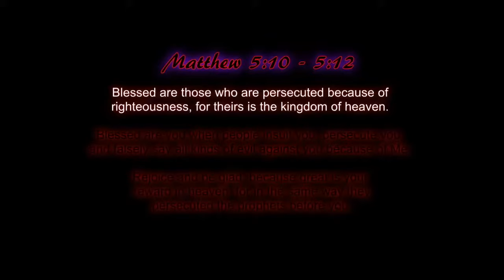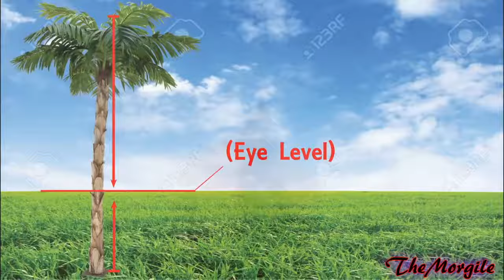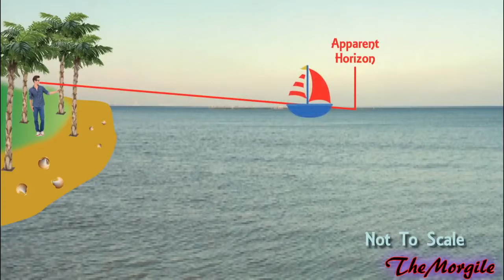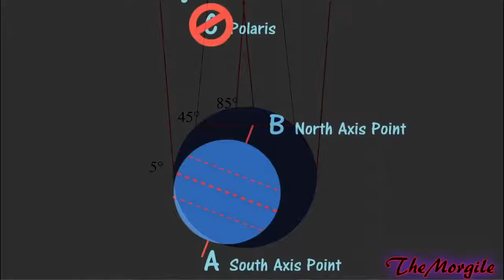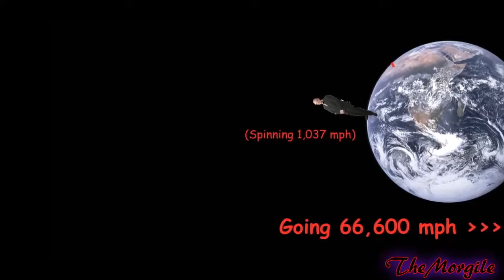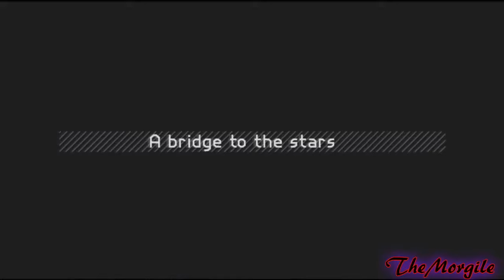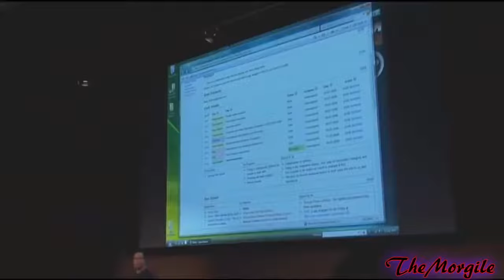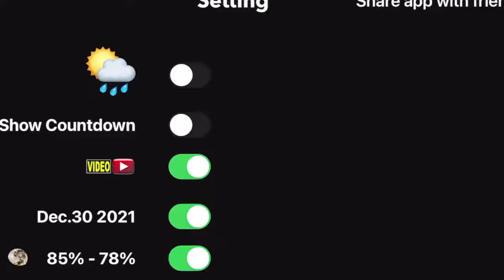Flat Earth Awakening ~ Fake Space Documentary 2019